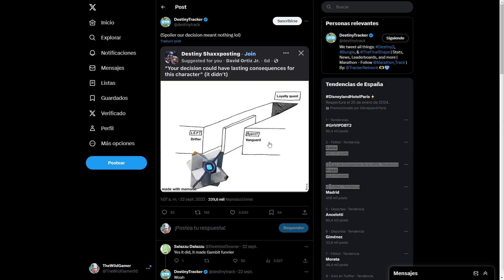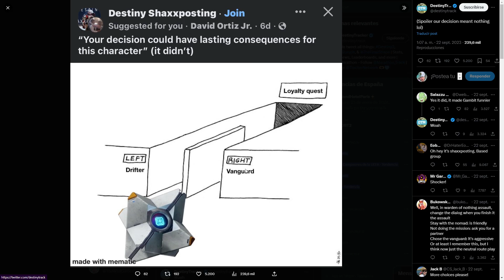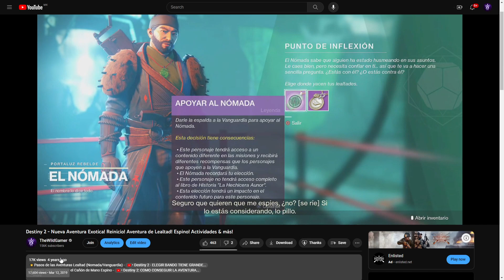AVENTURA CON CONSECUENCIAS! - La Decisión que "IMPACTARÁ EN EL CONTENIDO FUTURO" | Destiny 2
AVENTURA CON CONSECUENCIAS! - La Aventura que IMPACTARÁ EN EL CONTENIDO FUTURO | Destiny 2

✨¡SÍGUEME!

📰Fuentes de información mencionadas en el video:
(Ninguna)

💠💻MI PC:
• CPU: AMD Ryzen 7 5800X 3.8 GHz 8-Core Processor
• GPU/ Gráfica: Gigabyte GeForce RTX 3060 12 GB
• PLACA BASE: Asus ROG STRIX B550-F GAMING (WI-FI) ATX AM4
• CPU Cooler: Corsair H100i RGB PLATINUM 75 CFM
• Memoria RAM: Corsair Vengeance RGB Pro 32 GB DDR4-3200 CL16
• ALMACENAMIENTO: Samsung 970 Evo Plus 1 TB M.2-2280 NVME
• TORRE: Corsair iCUE 465X RGB ATX
• FUENTE: Corsair 850 W
• Monitor: MSI Optix G241 23.8" 1920x1080 144 Hz